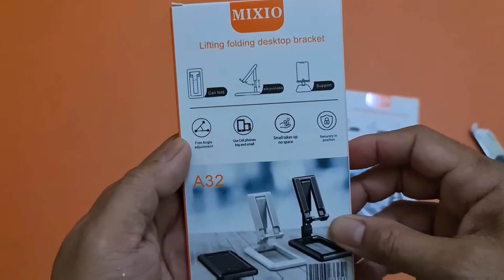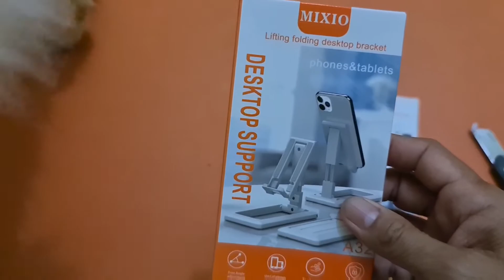FOLDABLE DESKTOP STAND | PHONE HOLDER | FOLDING DESKTOP PHONE STAND | unboxing & review